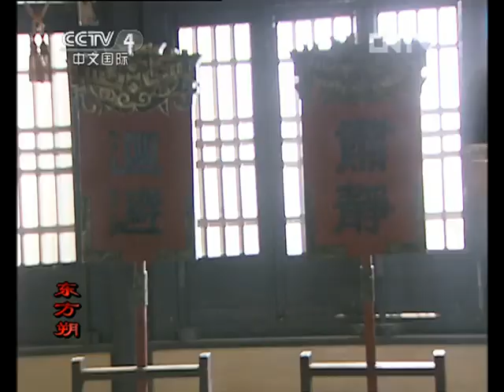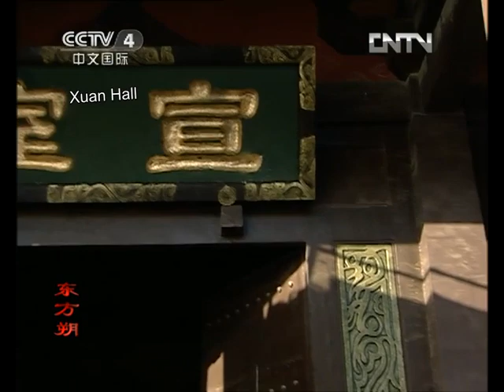[Eng Sub] Dongfang Shuo EP.36 Magistrate Qiu Hu becomes a laughing stock for his failure